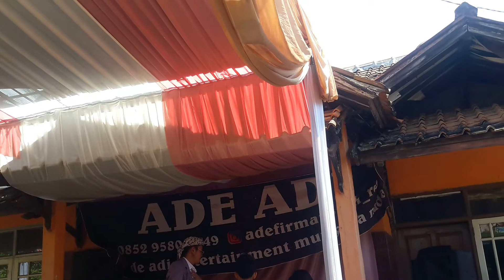SANCANG COVER FAHRI